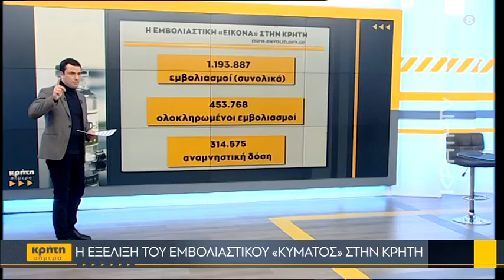Τέλος οι μάσκες στους εξωτερικούς χώρους